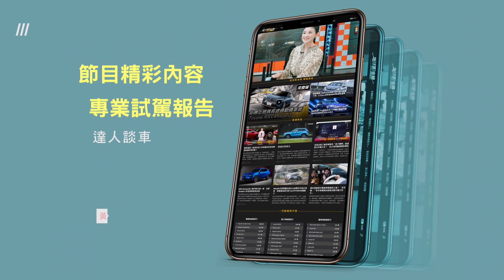CU系列首款新車 黑曼巴SYM MMBCU氣勢洶洶 地球黃金線 20220919 (4/4)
或搜尋ID「@tvbsgoldline」
   或搜尋ID「tvbsgoldline56」

*隔日重播：01:00 / 09:00